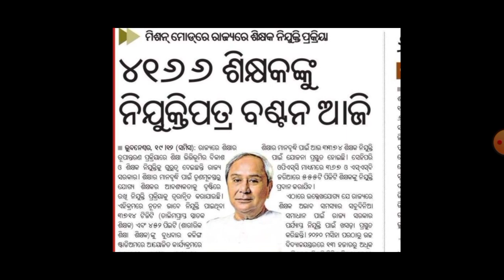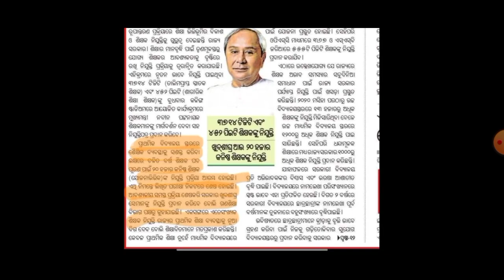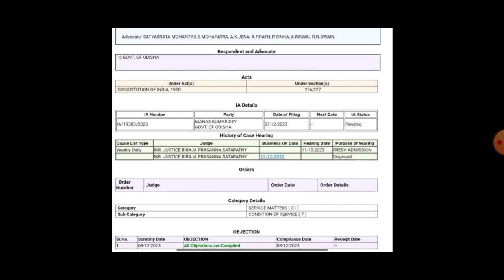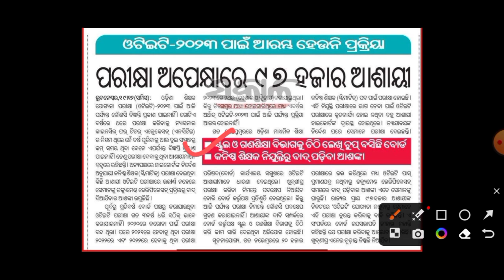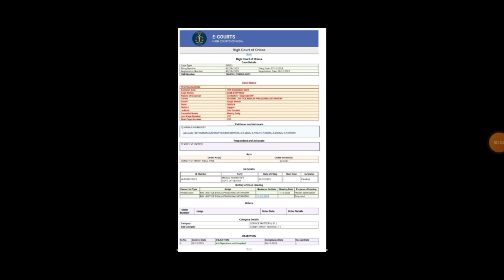୨୦,୦୦୦ ଶିକ୍ଷକ ନିଯୁକ୍ତି ପ୍ରକ୍ରିୟା ଜାନୁଆରୀ ସୁଦ୍ଧା ଶେଷ 🎉 Next OTET,OSSTET,2nd Jt ,ltr ଖୁବ୍ ଶୀଘ୍ର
୨୦,୦୦୦ ଶିକ୍ଷକ ନିଯୁକ୍ତି ପ୍ରକ୍ରିୟା ଜାନୁଆରୀ ସୁଦ୍ଧା ଶେଷ 🎉 Next OTET,OSSTET,2nd Jt ,ltr ଖୁବ୍ ଶୀଘ୍ର